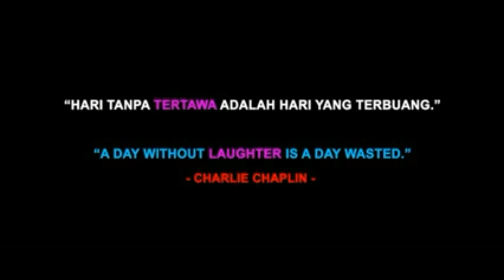PAK TANI VS HAMA || Film Pendek Lucu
Semoga film ini bermanfaat, dapat diambil sisi baiknya, dan juga menghibur bagi penonton.
Terima Kasih